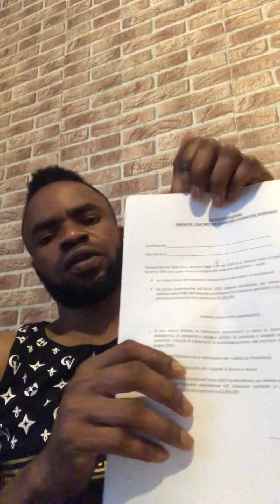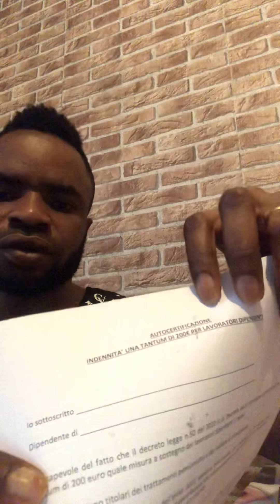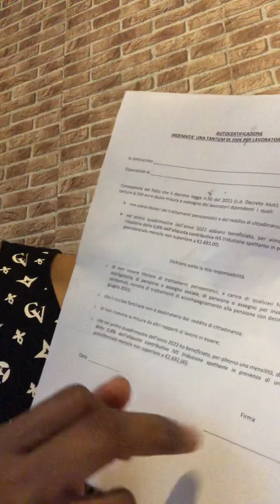How to apply for the 200 euros bonus for all Italy workers